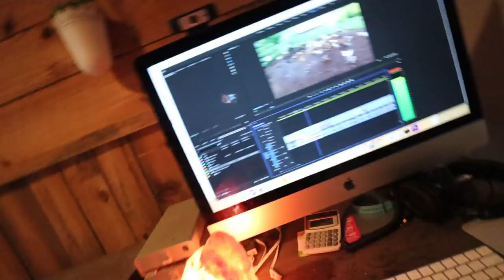Barn House Kitchen RENOVATION Begins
Our Barn House Kitchen Renovation starts today! See how we clear out the old, shop for (eco, NON toxic material) and begin putting together the vision for her dream Kitchen. ALSO in the vlog: Our plan for the slow growing Meat Chickens, the boys Milk on their own AND the kids go swimming in the lake.

BE Inspired to Grow Where You’re Planted (THREE FREE Great American Farm Tour Chapters)

INVEST in Your Food Growing SELF:

“Permaculture Chickens” Course teaches you everything you need to know for raising chickens from hatching to the plate

“The Great American Farm Tour” Documentary Bundle will INSPIRE you to Grow more of your own food

“DIY Abundance MEMBER Area” gives you my DIY video library (with a new one added every week). PLUS, a private community where you don’t feel so “crazy” and at the PREMIUM level, direct access to me